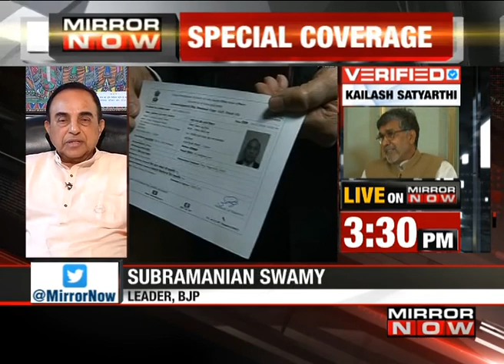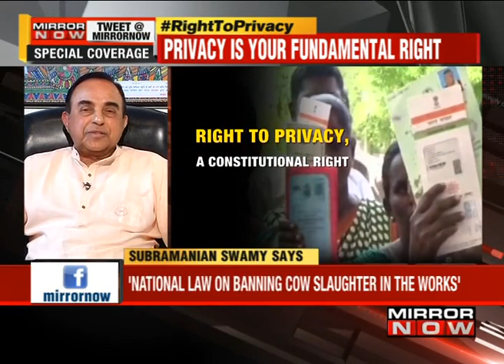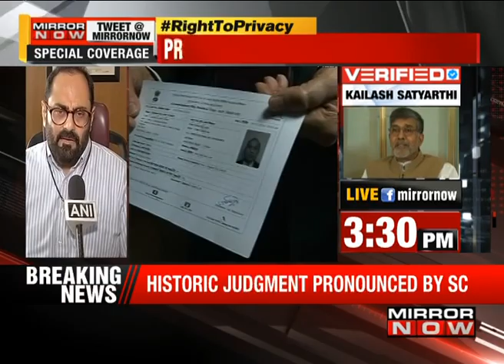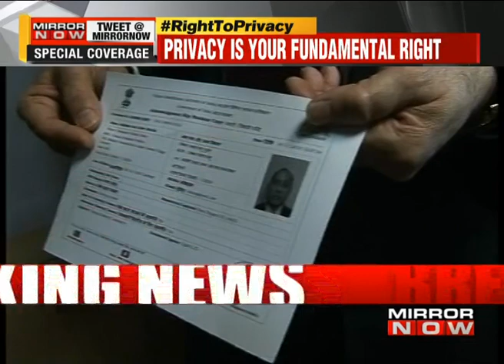Find out how ‘Right to Privacy’ ruling will affect other pivotal cases - The News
As a nine-judge bench of the Supreme Court of India on Thursday said that right to privacy is a fundamental right guaranteed under Article 21 of the constitution of India, political analysts have speculated how this historic ruling can have a considerable impact on the Aadhaar validity case in addition to the case on Section 377 and the DNA profiling bill.